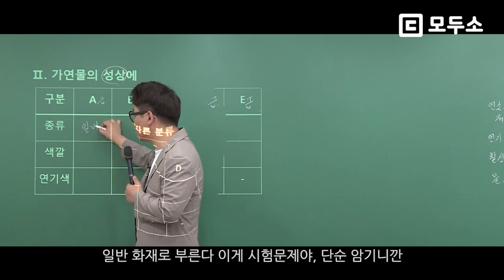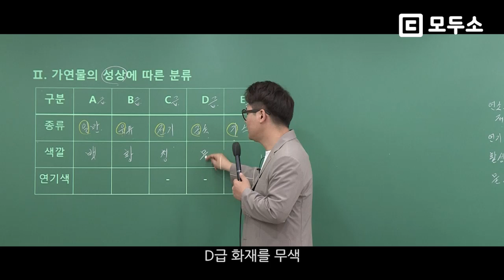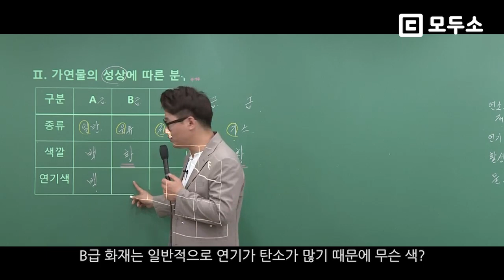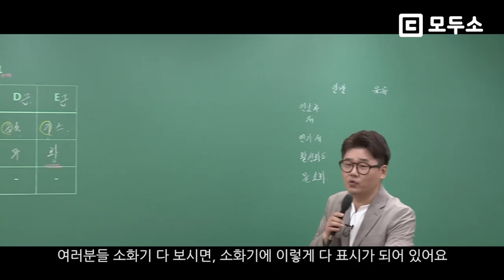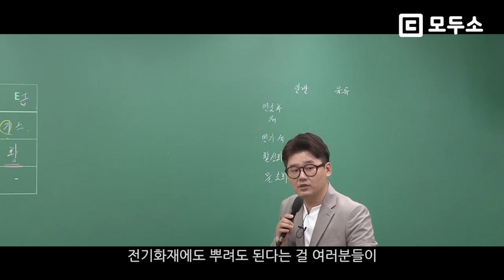가연물의 성상에 따른 화재 분류, 정태성 교수님과 함께 하면 어렵지 않아요! | 소방학개론 정태성 | 모두소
가연물의 성상에 따른 화재 분류를 공부하다보면 많이들 어려워하시죠?
하지만 정태성 교수님과 함께 하면 어렵지 않아요!

가연물의 성상에 따른 화재 분류, 정태성 교수님과 함께 공부해봅시다!

정태성 교수님의 강의가 더 궁금하다면?